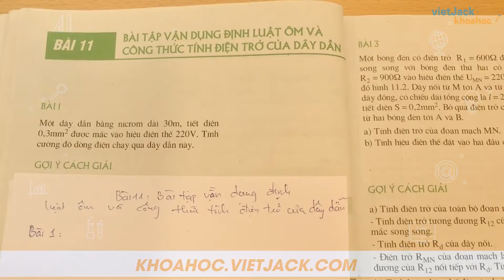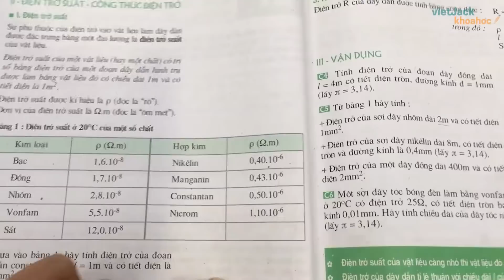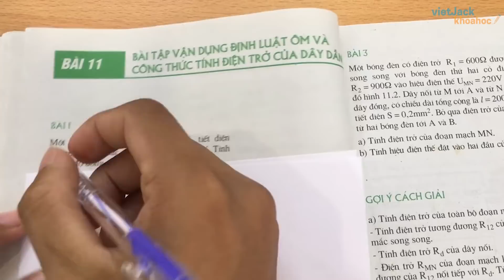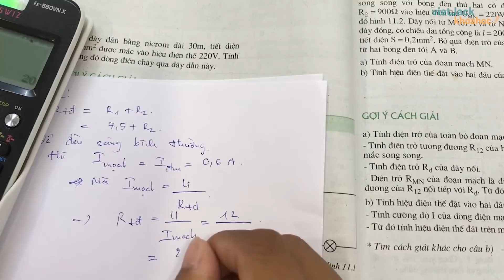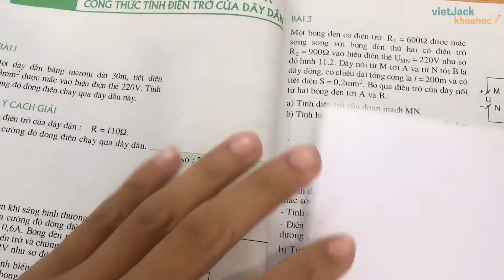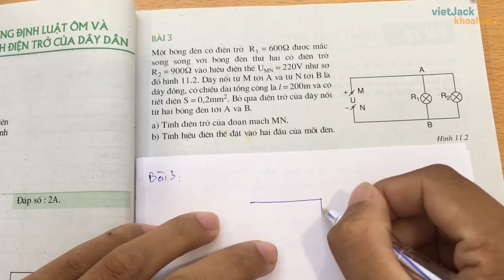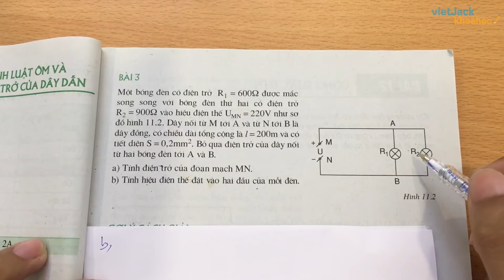Vật lí 9 - Bài 11 - Bài tập vận dụng định luật ôm và công thức tính điển trở của dây dẫn (HAY NHẤT)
Vật lí 9 - Bài 11 - Bài tập vận dụng định luật ôm và công thức tính điển trở của dây dẫn

Bài 1 trang 32 SGK Vật Lý 9 [0:37]
Bài 2 trang 32 SGK Vật Lý 9 [3:55]
Bài 3 trang 33 SGK Vật Lý 9 [14:56]

Bài giảng này thầy sẽ giúp các em nắm chắc kiến thức về định nghĩa, các tính chất,... kiến thức trọng tâm bài Bài tập vận dụng định luật ôm và công thức tính điển trở của dây dẫn lý 9. Qua đó, các em có nền tảng kiến thức tốt để giải nhanh các dạng bài tập liên quan. Video này, thầy cũng sẽ giải tất cả các bài tập của bài học này trong sách. Chú ý theo dõi bài học cùng thầy nhé !

▶ Danh sách các bài giải SBT Hóa học 9 - Cô Phạm Thị Thu Phượng: